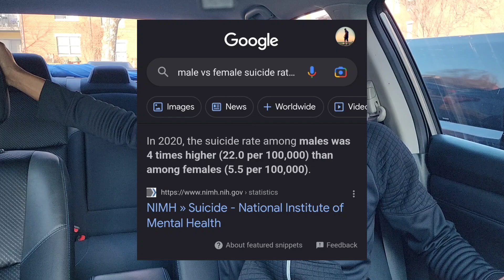This is how the modern day woman changed me. (Angry Rant)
Sorry for the rant guys but this topic been bothering me for awhile now. Let me know what you guys think of this topic.